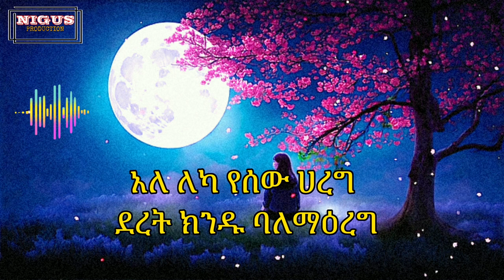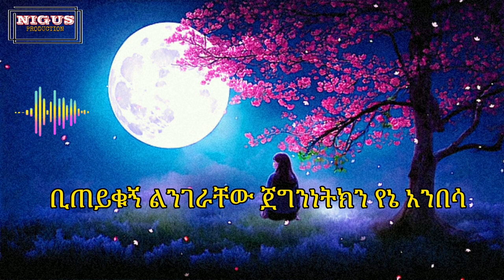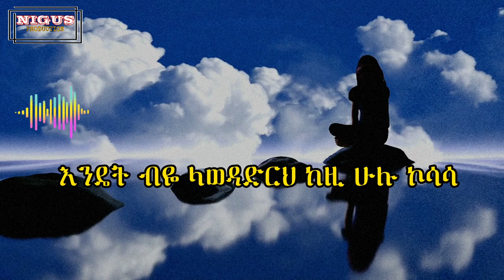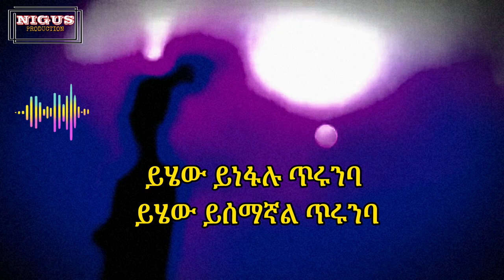ጂጂ | እጅጋየሁ ሽባባው ( ጉድ ፈላ ) Ethiopian best Lyric music| Ejigayehu Shibabaw